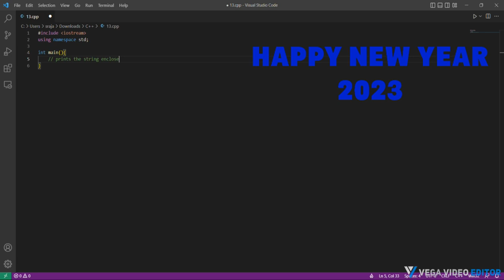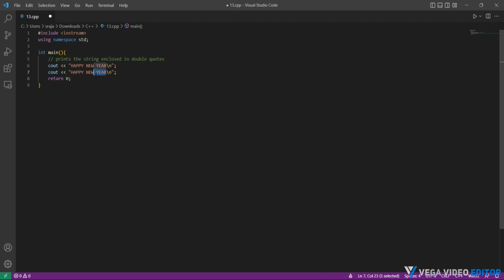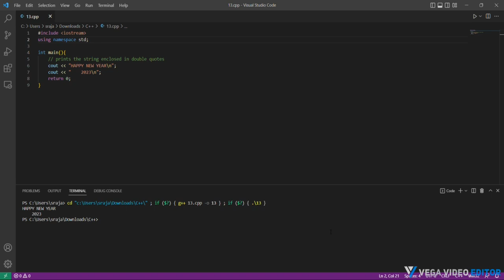C++ (Programming Language) Project 13: 'Happy New Year 2023' Created by Trishanth Kumar